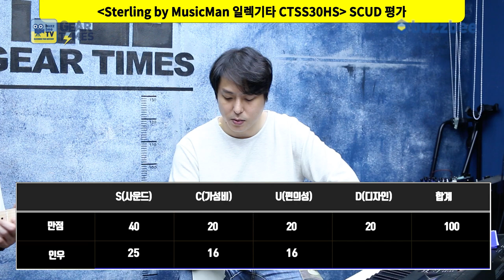[GearTimes 3519회] 스털링 바이 뮤직맨 Sterling by MusicMan 일렉기타 CTSS30HS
스털링 바이 뮤직맨 Sterling by MusicMan 일렉기타 CTSS30HS

0:00 오프닝
5:01 스펙(Spec)
5:49 사운드 테스트 (sound test)
11:23 시연 (Demo)
13:17 한줄평
14:01 점수